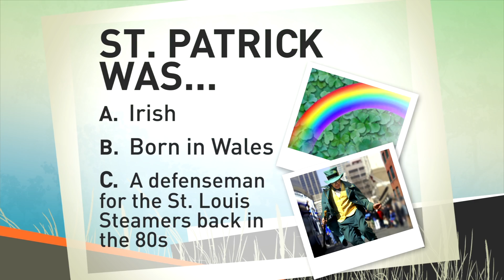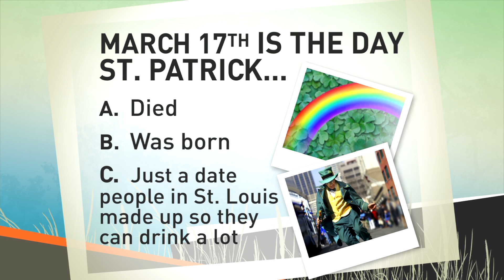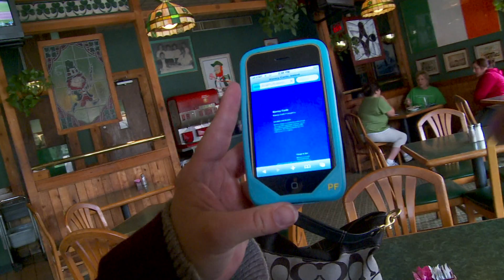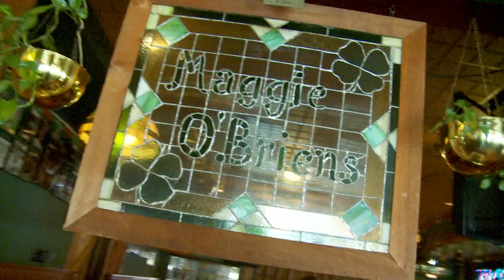St Louis Knows it's Irish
We went out with a local Comedian to ask St Louisians about their Irish Knowledge

Photographer and Editor